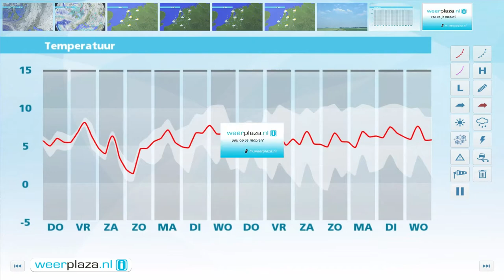Weerbericht woensdagmiddag: Donderdag wind en buien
De zon schijnt geregeld en er valt nog slechts een enkele bui. Met 7 tot 9 graden is het vanmiddag zacht. De wind waait uit zuidwest tot west en is boven land 4 tot 5 Bft, aan zee soms hard, 7 Bft. Vanavond neemt de wind aan zee weer toe naar stormachtig, 8 Bft, en ook komen er meer buien. Morgen overdag is het zeer wisselvallig met regen- en onweersbuien, soms ook met hagel en forse windstoten. Aan zee blijft het stormachtig waaien, 8 Bft, en landinwaarts is de wind vlagerig. Het wordt 5 tot 8 graden.